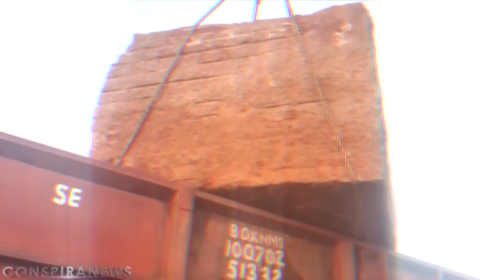В ТИХОМ ОКЕАНЕ НАШЛИ ДРЕВНЮЮ СТАНЦИЮ ПО УПРАВЛЕНИЮ ПОГОДОЙ КОТОРОЙ ТЫСЯЧИ ЛЕТ?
По всему миру разбросаны невероятные мегалитические памятники, происхождение которых сегодня не может объяснить ни один ученый. Но самое главное, что предназначение многих из этих сооружений вызывает еще больше вопросов. Сегодня речь пойдет об одном из таких сооружений.